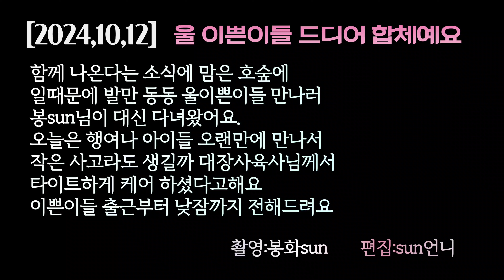[2024,10,12] 야호!🎉 드디어 만났어요 이쁜이들 신나는 출근함께해요 💓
부족하지만 sun언니는
사랑스런 범궁이의 행복한 하루하루를 세상의 모든이들과
함께 하고 싶습니다.

Korean tiger 🐯
# lovely tiger 🐯
Taebeom & Mugung⭐️

tiger forest
Today's tiger story

🌹sicheonghaejusyeoseo gamsahabnida